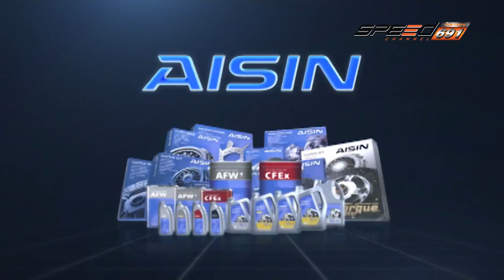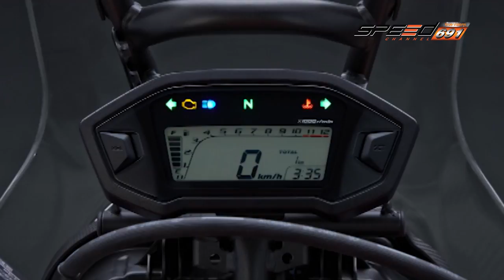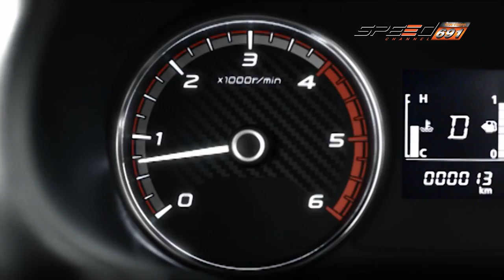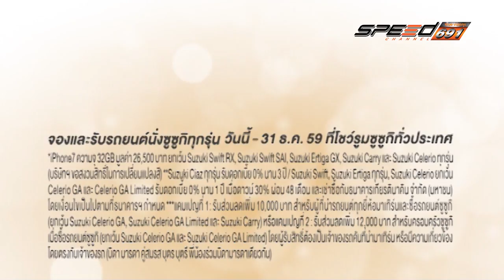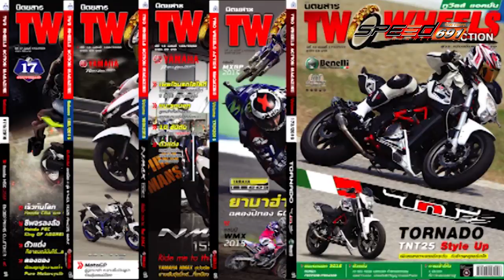SpeedZa Motor Expo V2 Onair 11 12 59 B3